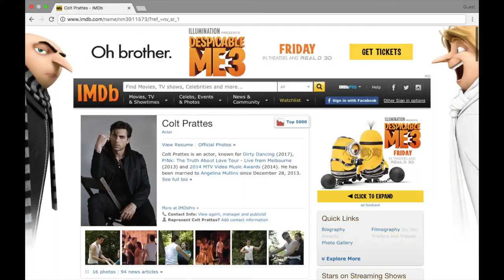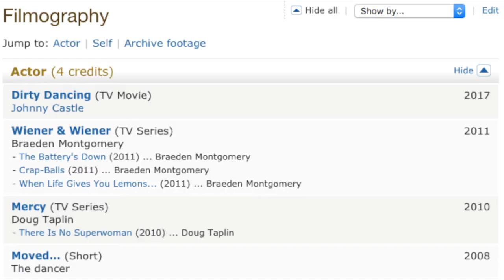Invisible Man - Dirty Dancing (2017)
That's it, Baby! Into the corner!

Clips Used:
Labyrinth (1986)
America's Got Talent (2006 - Present)
Back to the Future Part III (1990)